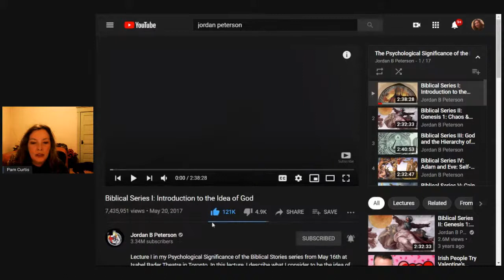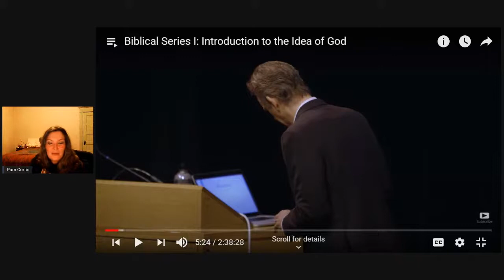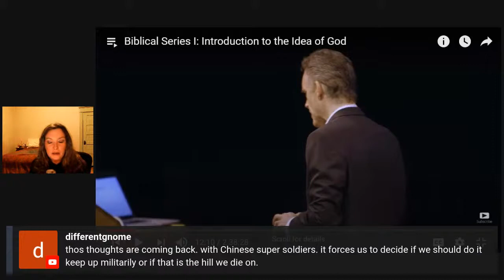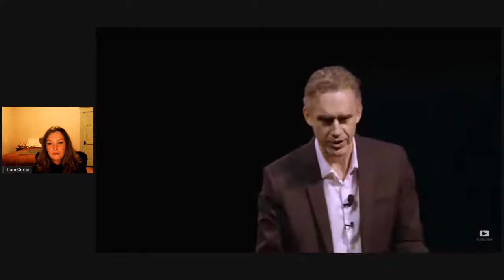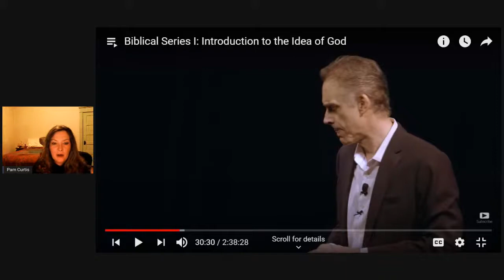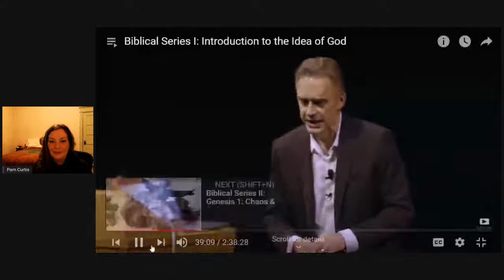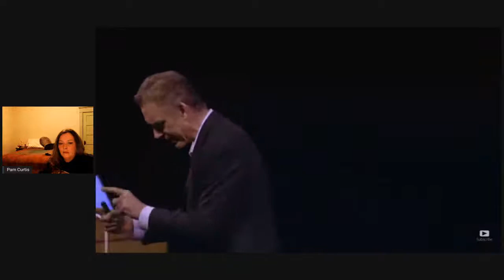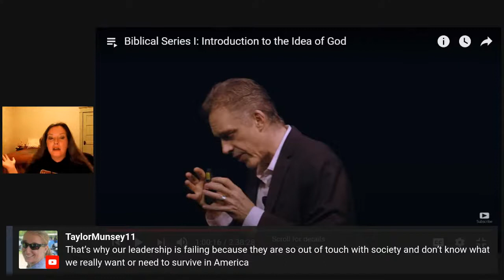Bible Studies — Dr. Jordan Peterson’s Biblical Series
I’m going to take you down the path that I followed to regaining my faith. I, like many others, had given up on all things religious thinking the whole thing very unnecessary to my life. I also had plenty of resentment against God for not answering my prayers when I was in horrible, horrible long-term pain.

But my flippant disregard for the Bible & Christianity was also discounting the roots of the Constitution, human rights, and all things Western Civilization. This is what JBP taught me. I was short-sighted, and I’m glad to have since amended my ways.

Following this series, we’ll take a look at the Yale Courses on the New Testament, Old Testament, and others.